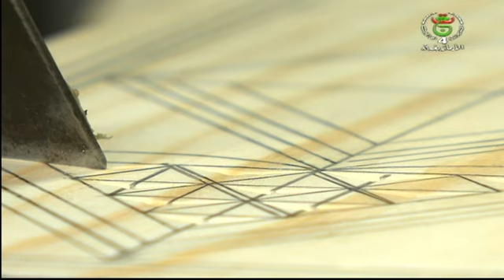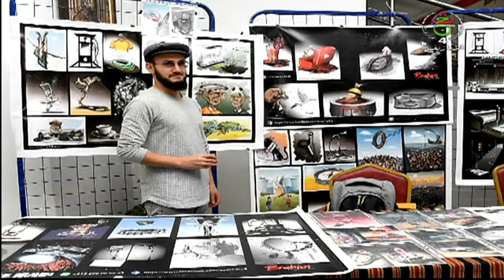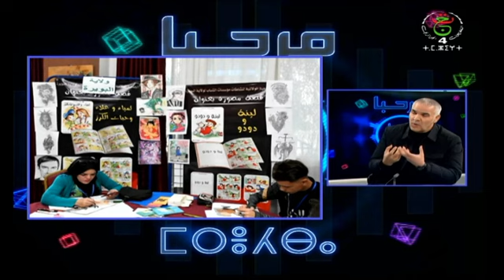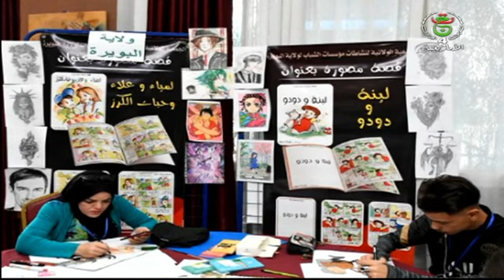حصة مرحبا بالمتغير اللساني القبائلي ليوم الثلاثاء 26-12-2023